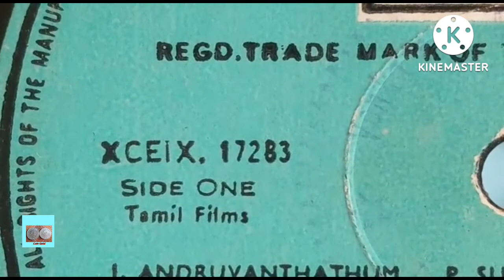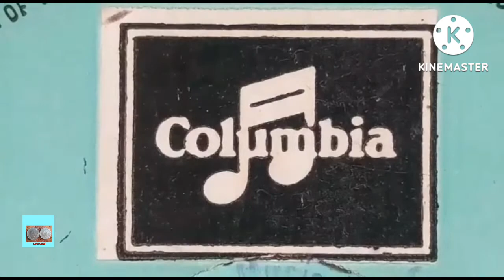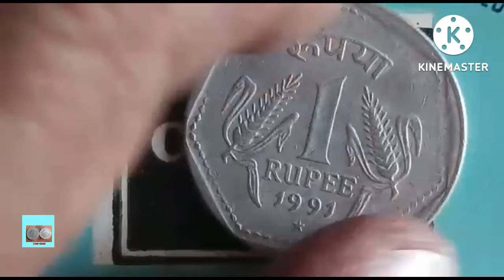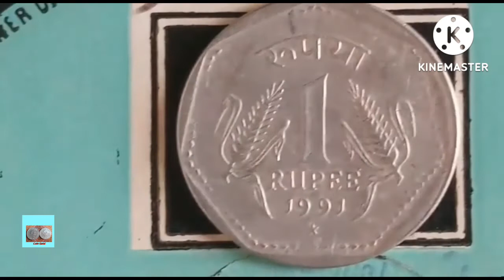One Rupee Coin (1991) - M.S.விஸ்வநாதன் ராம மூர்த்தி ஹிட்ஸ் Record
Year  - 1991

M.S.விஸ்வநாதன் ராம மூர்த்தி ஹிட்ஸ்

வருடம்  - 1976